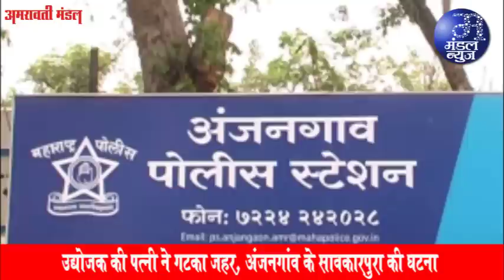और दो दिन बारिश व ओलावृष्टि की संभावना | 26 04 2023 | Mandal News